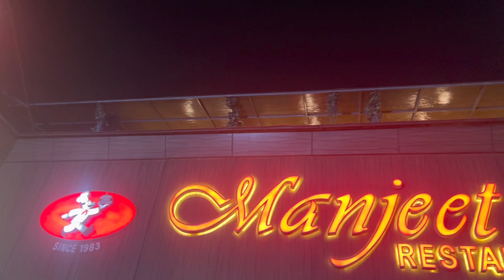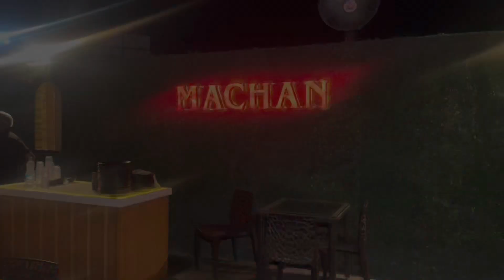Manjeet Ka Jabardast Beliram Chicken || Pahadi Chicken || Mutton Rogan Josh || Delhi Street Food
Swasth Raho Mast Raho ,Hasde Raho Te Wasde Raho😊

kya haal hai doston , ek baar phir kar denge apko madhosh nayi video lekar aaye hai khanabadosh.

In This Episode We Are Tasting Amazing Non Veg Dishes At Manjeet Reastaurant, Jail Road….

Address: Shop No. C & D, DDA Market, Shaheed Captain Anuj Nayyar Marg, Shiv Nagar Extension, Janak Puri, Delhi 110058

Timing: 1 Pm To 11:30 Pm,

We Tried:

1. Mutton Rogan Josh

2. Chicken Beliram

3. Butter Chicken

4. Pahadi Chicken

5. Crispy Chicken

6. Chicken Shawarma

For your queries and promotions

Keep Supporting❣️

Queries Solve :

Chicken beliram

Chicken leg

mutton Keema

delhi ncr food

delhi best mutton

Keema tangdi

Chicken tangdi